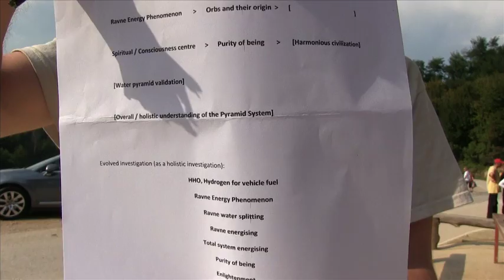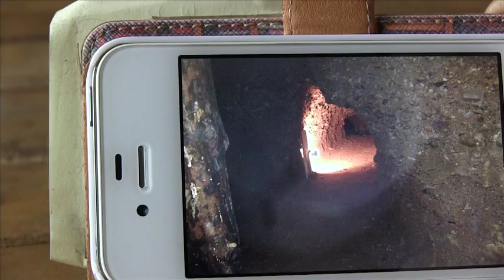Ravne Tunnel Labyrinth Energy Phenomena - 2014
Independent researchers Charlotte Korbee and Josh Costar study Ravne Tunnel Labyrinth energy phenomena such as orbs, energy beams, and negative ions, September 2014, at the Bosnian Pyramid Complex in Visoko, Bosnia.